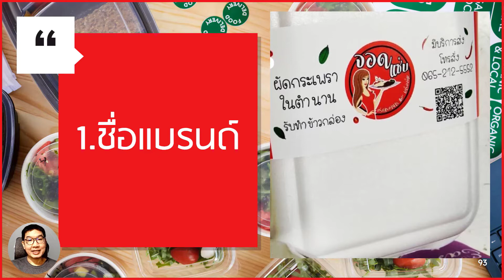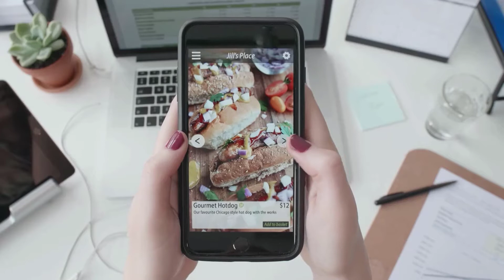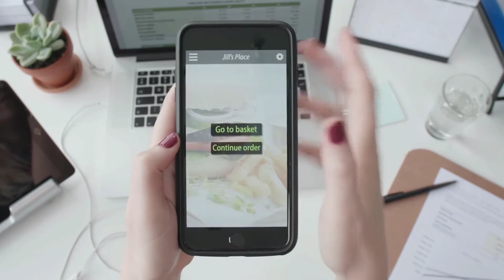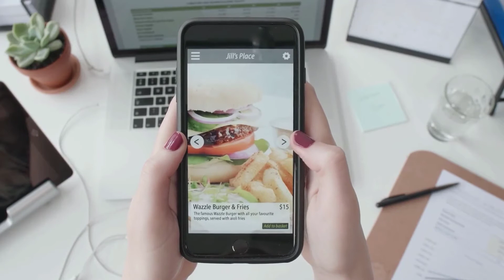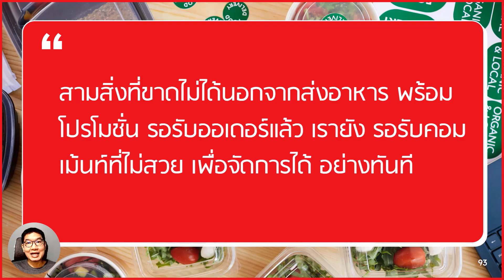3 (สิ่งห้ามลืมเด็ดขาด!!) ในการสร้างแบรนด์ ขายอาหารเดลิเวอรี่ ไม่มีหน้าร้าน | ChefsDan-เชฟแดน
3 สิ่งห้ามลืม เด็ดขาด!! ในการสร้างแบรนด์ ขายอาหารเดลิเวอรี่

👨‍🍳 เชฟแดน ชี้เป้า วัตถุดิบด้านอาหาร และอุปกรณ์ครัว (ราคาถูกและดี โปรโดน เน้นที่ยอดขายดีและรีวิวดี ) จาก " Shopee & Lazada ไม่อยากให้พลาด 🛒
หมวดหมู่ (วัตถุดิบด้านอาหาร และอุปกรณ์ครัว)
📍ซอสและน้ำจิ้ม ขายดียอดนิยม
📍อาหารแช่แข็ง ขายดียอดนิยม
📍อาหารเพื่อสุขภาพ ขายดียอดนิยม
📍ขนมและของกินเล่น ขายดียอดนิยม
📍อุปกรณ์เบเกอรี่ ขายดียอดนิยม
📍กระทะและหม้อ ขายดียอดนิยม
📍เครื่องตีแป้ง ขายดียอดนิยม
📍เครื่องครัว ขายดียอดนิยม
📍เตาอบและไมโครเวฟ ขายดียอดนิยม
📍อุปกรณ์ถ่ายรูปและวีดีโออาหาร ขายดียอดนิยม

📍 แนะนำคอร์สเรียนออนไลน์ โดยเชฟแดนและทีมงาน สามารถ (ทำทาน ทำขายออนไลน์ ) พร้อมวีดีโอวิธีทำแบบละเอียดเรียบเรียงอย่างดี ดูได้ทุกที่ ทุกเวลา พร้อมอีบุ๊กสูตรและตารางคิดคำนวนต้นทุน ฟรี!! สามารถนำไปใช้ต่อยอดขาย ได้ทันที!! คุ้มค่า คุ้มราคา!!
🍩คอร์สออนไลน์ (สอนทำโดนัทสไตล์อเมริกัน 11แบบ 11รสชาติ) จากราคา 1290.- โปรโมชั่นพิเศษ!! เหลือเพียง 590.- ลดสูงสุดกว่า 70 % (เพียง100 คนเเรกเท่าคนนั้น!)  เรียนได้ตลอดชีพ 👉คลิ๊กเลย
🍪 คอร์สออนไลน์" สอนคุกกี้ 10 รสชาติ สไตล์โมเดริ์นและเพื่อสุขภาพ " จากราคา 1290.- โปรโมชั่นพิเศษ เหลือเพียง ( 590.- เท่านั้น‼️!! ) ลดสูงสุดกว่า 70 %
🍌🥧 คอร์สออนไลน์สอนทำเค้กกล้วยหอมสูตรวีแกน 10 รสชาติ โปรโมชั่นพิเศษ เพียง 390.- เท่านั้น (ปกติราคา 890.-) เท่านั้น ‼️
🥐 คอร์สออนไลน์ " สอนแต่งหน้าครัวซองต์ 20 แบบ " จากราคา 890.- โปรโมชั่นพิเศษ เหลือเพียง (390.- เท่านั้น)‼️ ลดสูงสุดกว่า 70 %
📍 คลิปความรู้ อื่นๆที่น่าสนใจ
ซีรีส์ สอนสมัครแอปเดลิเวอรี่
ซีรีส์ สอนทำข้าวผัด18เมนูพร้อมสูตร
ซีรีส์ สอนทำคุกกี้ขายออนไลน์พร้อมสูตร
ซีรีส์ สอนทำเมนูเส้นยอดฮิตพร้อมสูตร
ซีรีส์ สอนทำซอสและน้ำจิ้มเงินล้าน
ซีรีส์ สอนวิธีคิดต้นทุนอาหารและออกแบบเมนู
ซีรีส์ สอนทำอาหารนานาชาติ
ซีรีส์ สอนวางระบบครัวและห้องอาหาร